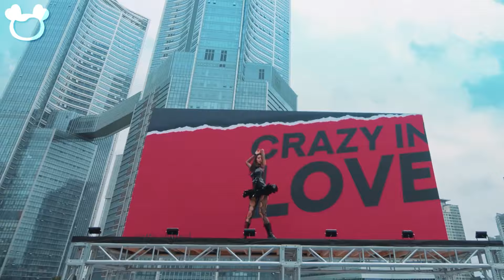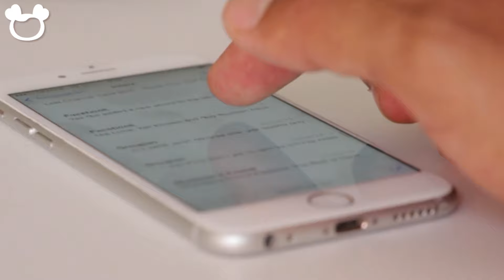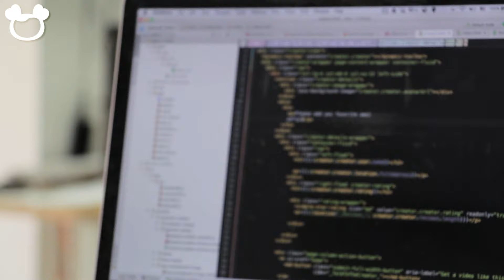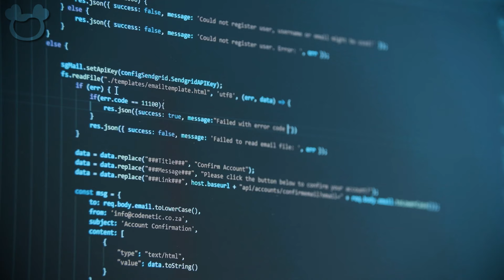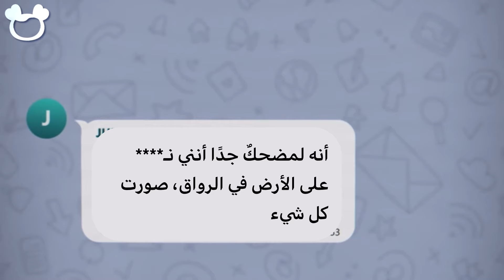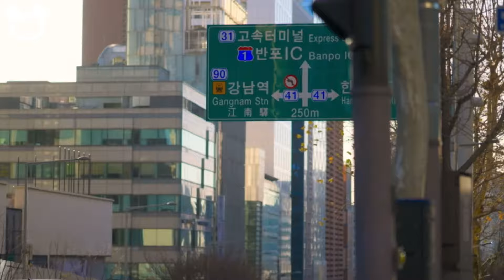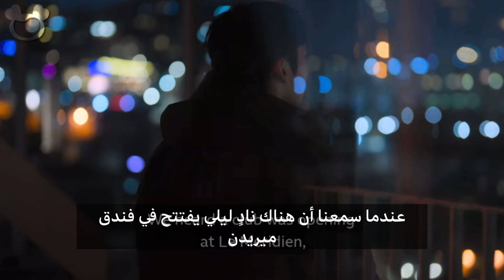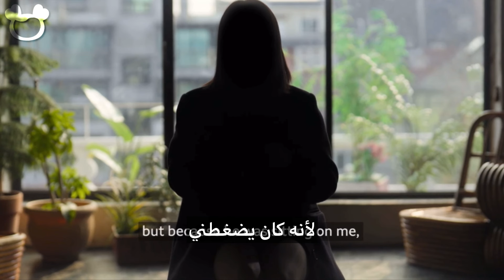الشمس الحارقة : أشنع قضية في كوريا🇰🇷 | الجزء الأول | 13+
الشمس الحارقة، Burning sun، قضية، قضايا، قصة، سرد، ملهى، نادي ليلي، BigBang, SeungRi, Kpop كوريا